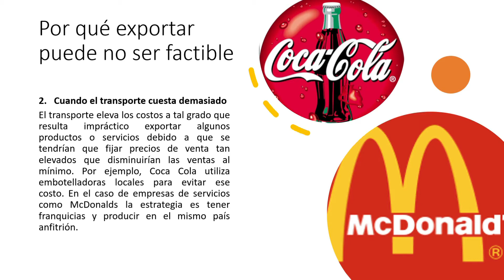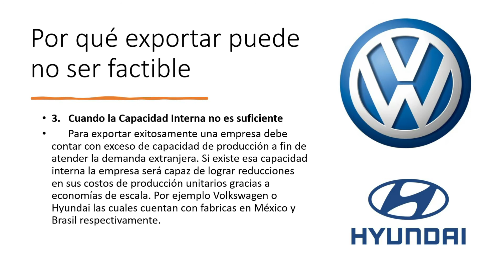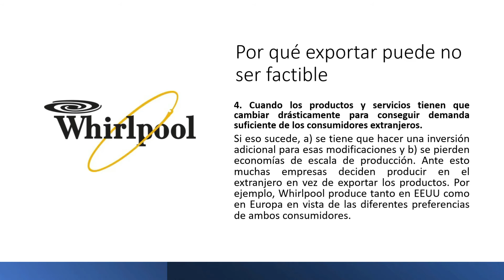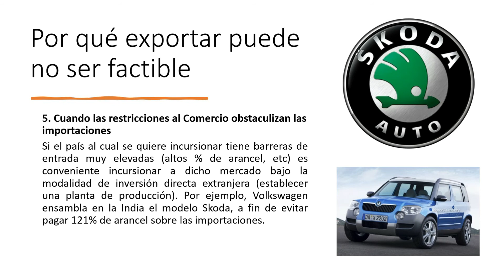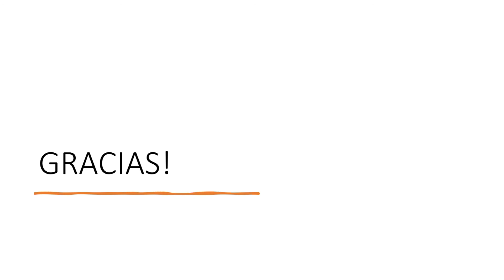6 RAZONES PARA NO EXPORTAR ⚡ TUTORIAL 🚀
Este tutorial explica 6 razones que explican porque exportar no necesariamente es la modalidad de operación ideal. Se utilizan ejemplos.

Videos Educativos de Negocios:
Canal: